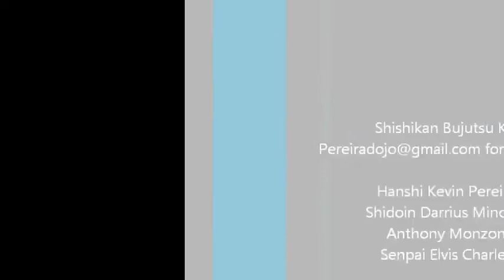Shishikan Fun Videos THE DRAGON BROTHERS COM